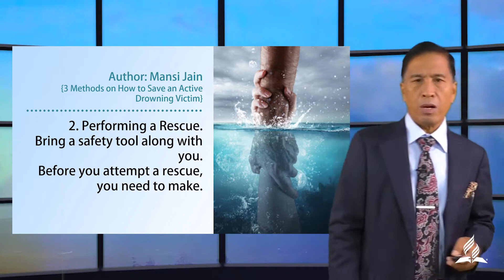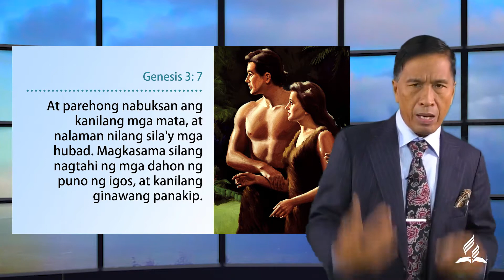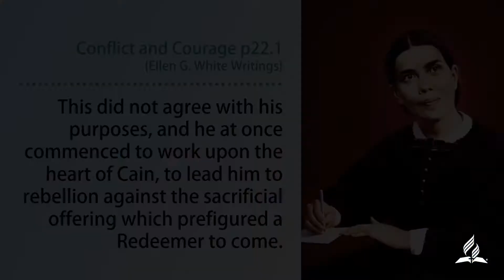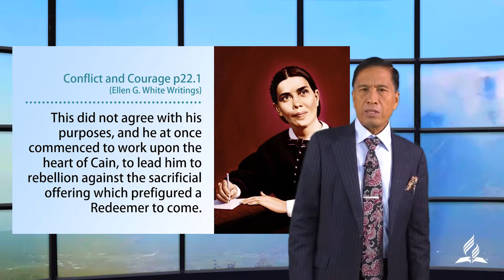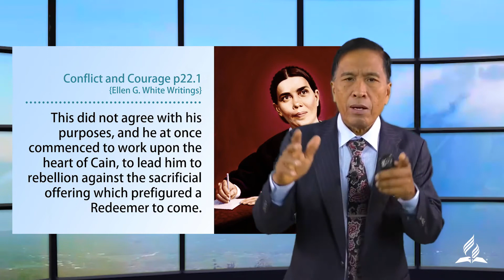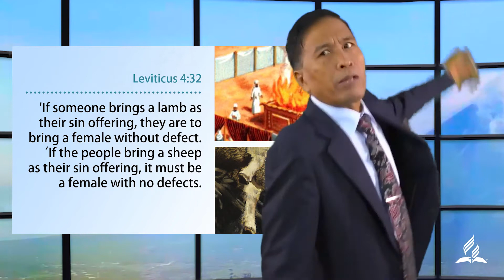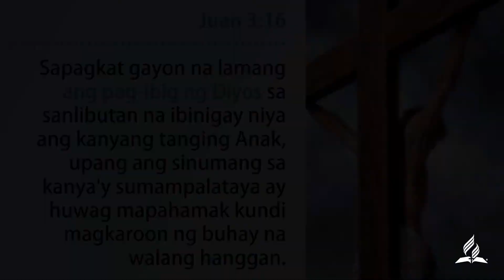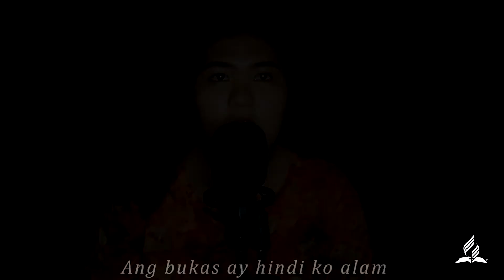S7 Ep7: Ang Paraan ng Pagliligtas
Episode 7: Ang Paraan ng Pagliligtas
Series 7: Ang Diyos Ang Nagmamay-ari Ang Tao ang Katiwala
Speaker: Pastor Eliseo R. Garrado